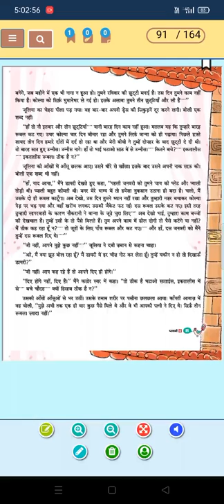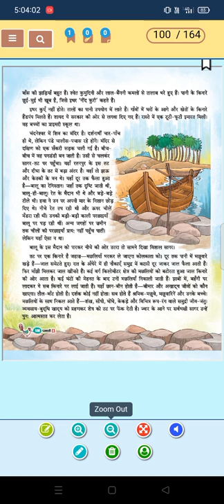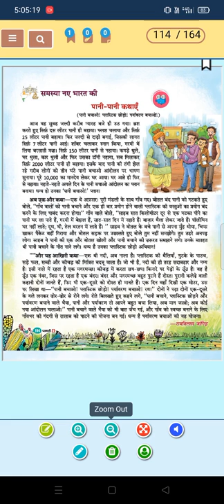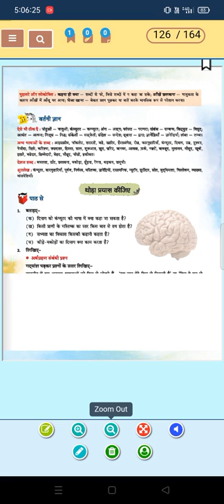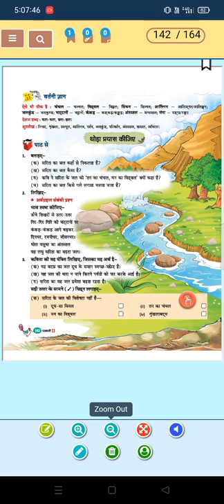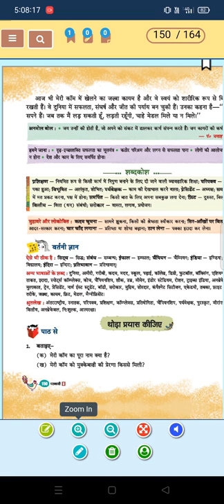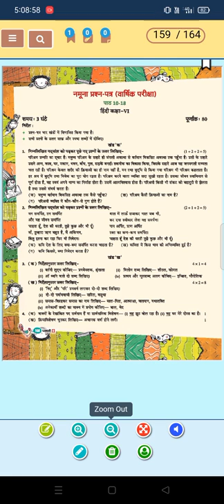pavni hindi book bl indo anglian public school class 6. b Lucky kumar